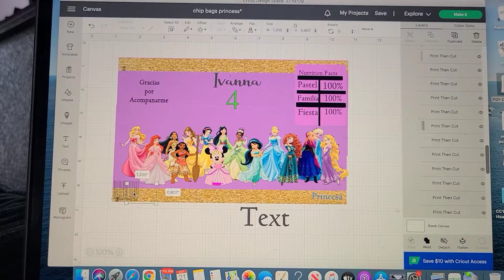Empesando los preparativos de la Fiesta🎈🎉🪅... Fuimos a un Trunk or Treat 🎃👻🛻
Hola Chicas!
Bienvenidas a un video ya estamos empesando los preparativos de la Fiesta!! I fuimos a un trunk or Treat.